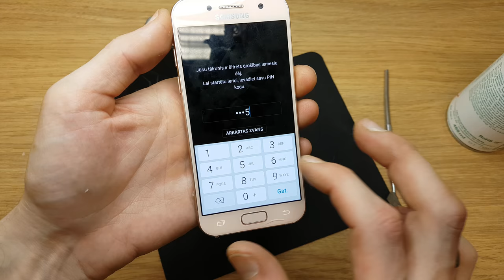Samsung SM-A320FL Main board and body cleaneang after water. Test result good